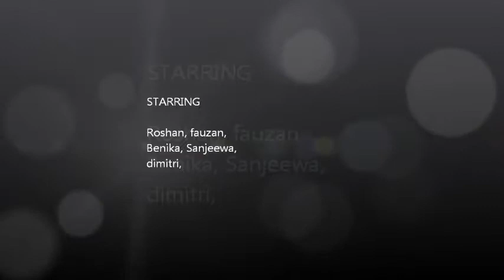Streetball March 2, 2014